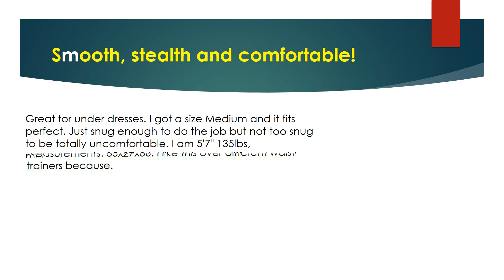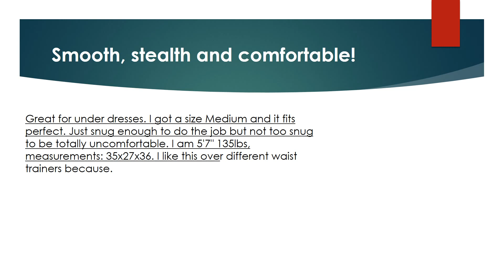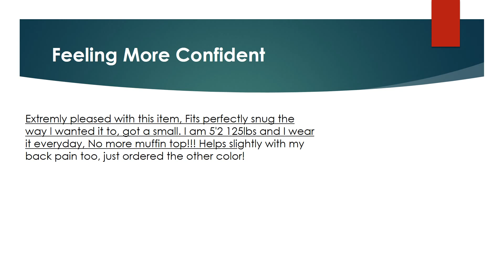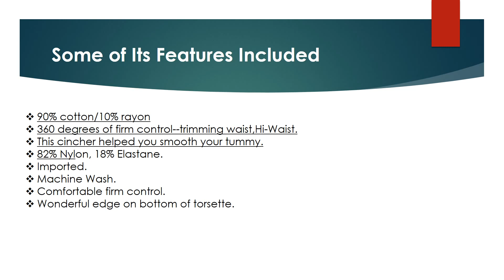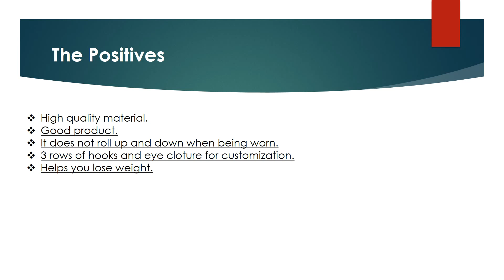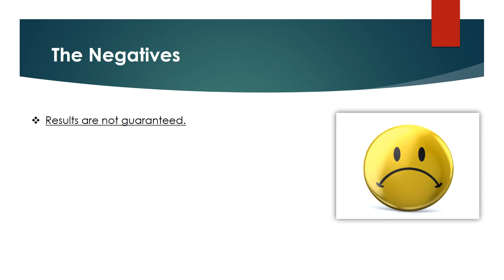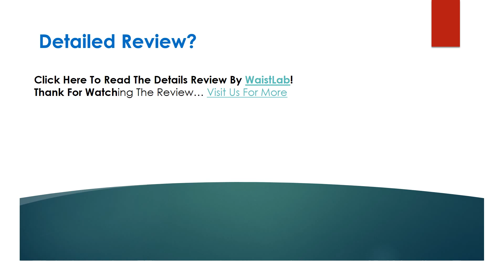TAILONG Waist Trainer Corset Weight Loss Workout Body Shaper Sport Seamless Hip Review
Are you Looking for the authentic review of TAILONG Waist Trainer Corset Weight Loss Workout Body Shaper Sport Seamless Hip? We have tried to show the details on this video. You can decide whether you should buy this Best Waist Cincher or not after watching this exclusive video review. Shapewear Control Panties

► 90% cotton/10% rayon
► 360 degrees of firm control--trimming waist,Hi-Waist.
► This cincher helped you smooth your tummy.
► 82% Nylon, 18% Elastane.
► Imported.
► Machine Wash.
► Comfortable firm control.
► Wonderful edge on bottom of torsette.

▬▬ Product Specifications ▬▬

► Product Dimensions: 1 x 1 x 1 inches
► Shipping Weight: 4.8 ounces.
► Origin: Nicaragua.
► ASIN: B01E8C96GO.

► Question: If I’m a large what size should i get?
Answer: Large and depend on shape.
► Question: This Is good for all?
Answer: Yes.

TAILONG Waist Trainer Corset Weight Loss Workout Body Shaper Sport Seamless Hip Pros
TAILONG Waist Trainer Corset Weight Loss Workout Body Shaper Sport Seamless Hip Cons
TAILONG Waist Trainer Corset Weight Loss Workout Body Shaper Sport Seamless Hip Photos
TAILONG Waist Trainer Corset Weight Loss Workout Body Shaper Sport Seamless Hip Features
TAILONG Waist Trainer Corset Weight Loss Workout Body Shaper Sport Seamless Hip Specification
TAILONG Waist Trainer Corset Weight Loss Workout Body Shaper Sport Seamless Hip Customer Reviews
TAILONG Waist Trainer Corset Weight Loss Workout Body Shaper Sport Seamless Hip Questions & Answers